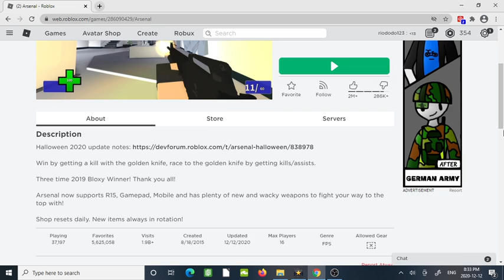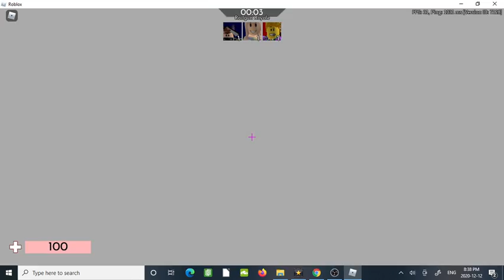Reveling My Voice And Playing Roblox Arsenal.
Guys I am so exited about this I REVEAL MY VOICE!!!
and I also play Arsenal!!!

Leave a like on the video it helps me out :)